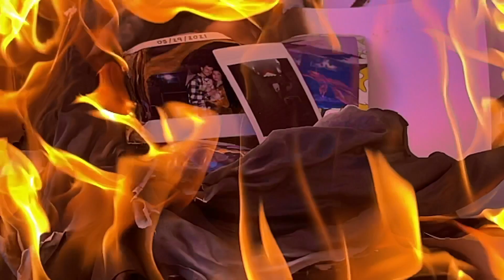Charles Jacques - Gone (feat. Marie Dahlstrom) [Mood Video]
So happy to see your face I see time has gone
Your smile remains the same but then your eyes are torn
Between the life you choose and what we could become
Now that you're gone, gone, gone

So help me God I can't take this another day
'Cause just the thought of you brings back those memories
I thought I could forget but you're a part of me

This time I'll make sure that you stay
'Cause I just wanna know if you'll come back?